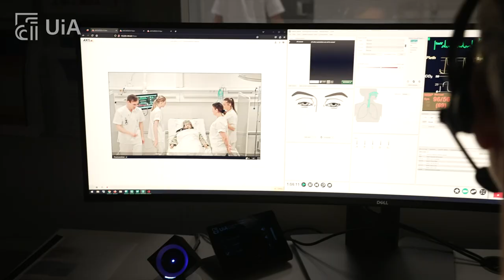Simulering og klinikklaboratorium på UiA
Simulering og klinikklaboratorium er en av de mest moderne og nyskapende avdelingene på hele Universitet i Agder. Her kan du se hvordan vi jobber for å forberede deg godt til praksis som du skal ut i, og til en fremtid som helsearbeider.